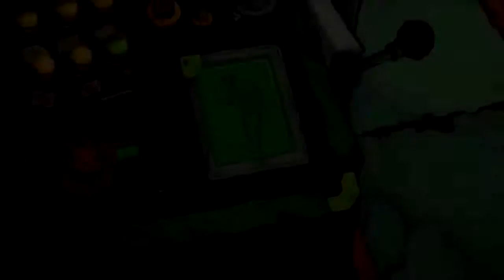Goodbye Deponia // 008 // Mal drei!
Da kommt Freude auf!!!... oder so ähnlich.